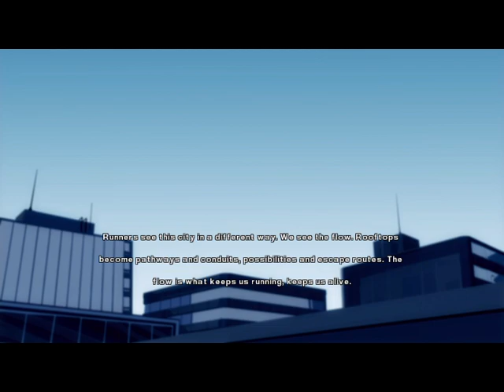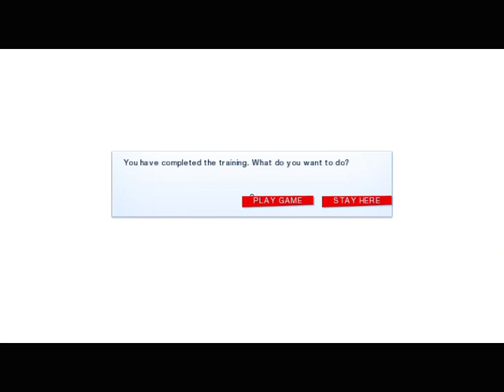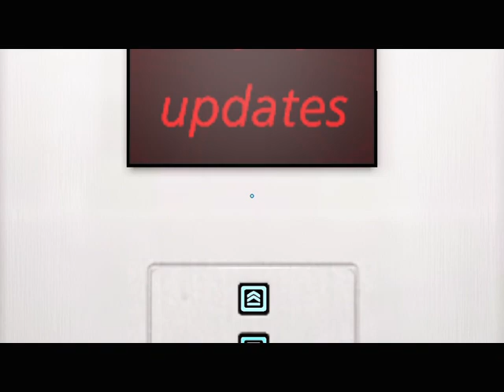A TETŐ UGRÁS KEZDETE Mirror's Edge 100% végigjátszás #1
A játék, ahol egy futó vagyok, akinek tetőkön kell ugrani, és folytonosan menekülni a zsaruktól gyilkosság vádjával.